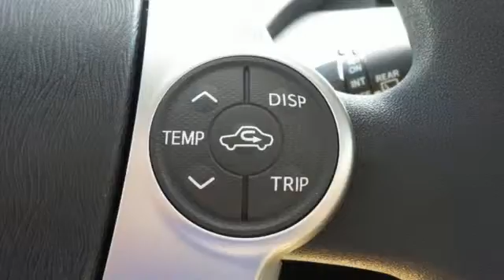2015 Toyota Prius Rochester MN Winona, MN S13745 - SOLD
Year: 2015
Make: Toyota
Model: Prius
Trim: Two
Engine: 1.8L 4-Cylinder DOHC 16V VVT-i
Transmission: CVT
Color: Gray
Interior: Dark Gray
Stock #: S13745
VIN: JTDKN3DU7F1976031

Address:
4900 Highway 52 N